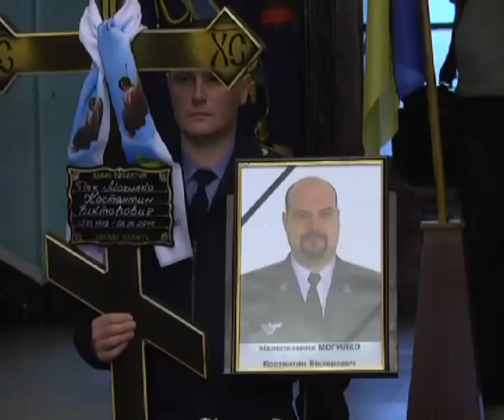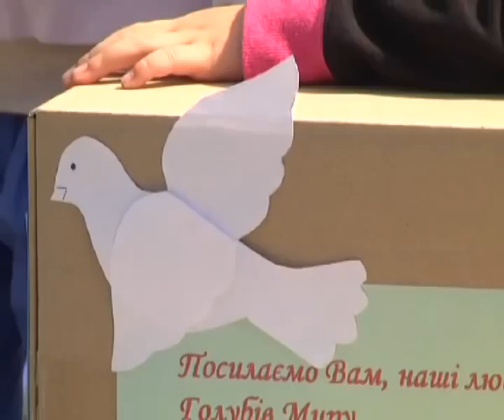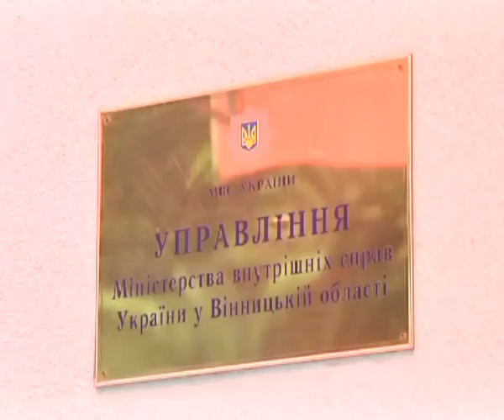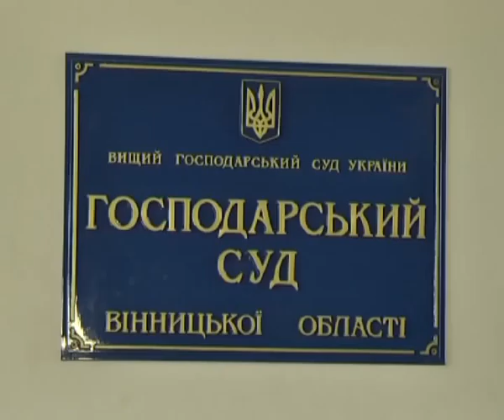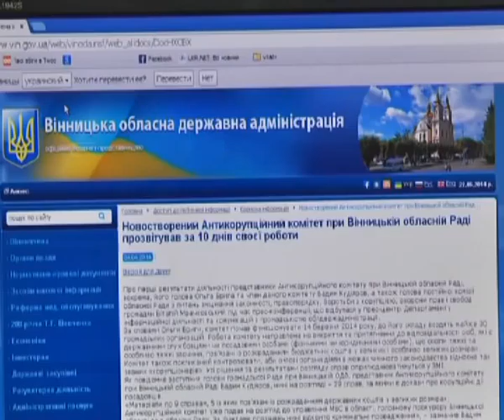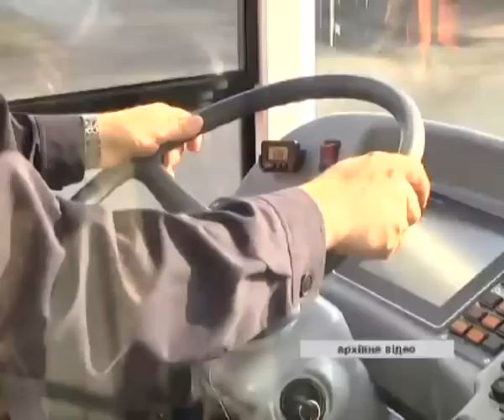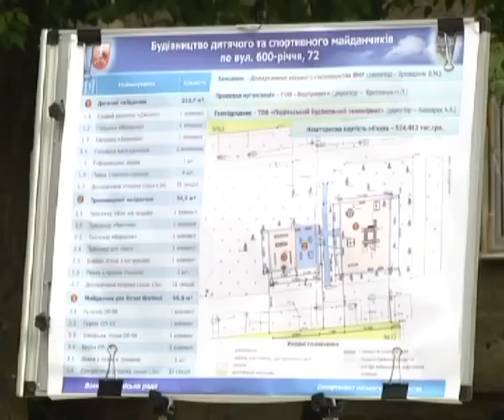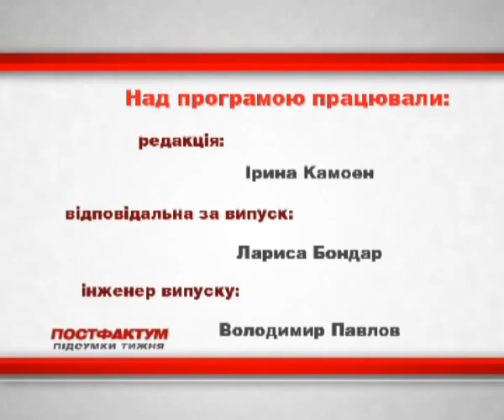Інформаційно-аналітична програма "ПостФактум" від 29.06.2014